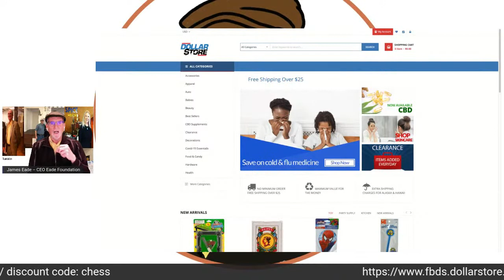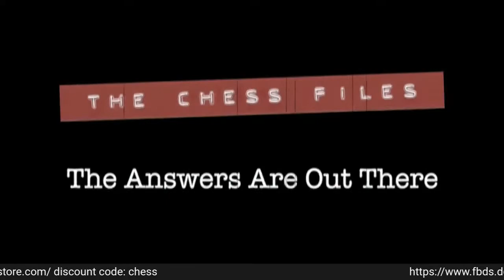Elizabeth Shaunessy and the Berkeley Chess School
Elizabeth Shaunessy has done the unthinkable.  She has built a bricks-and-mortar school for chess.  She has done it all from chess organizer, politician, and player.  Today she tells us how she has managed to do so much for so many.